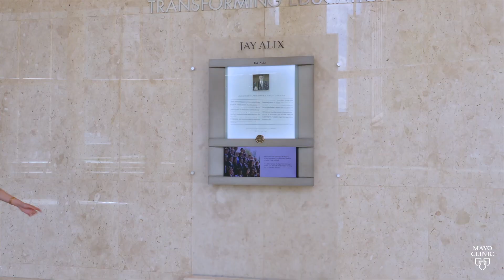People, Relationships and Culture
Gain insight into the Radiology Residency culture at Mayo Clinic.